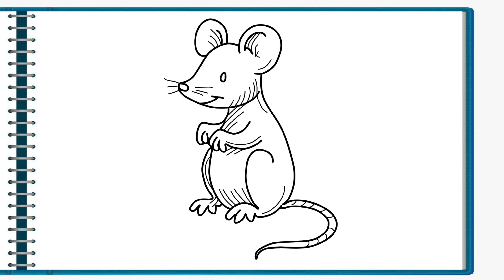Mouse Drawing Easy | Drawing for Kids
YOUR SEARCH :-
tabletennis 2 to 30 in Marath#
#2 to 30 मराठी पाढे#
Multiplication Tables in Marathi#
marathi padhe 2 to 30 pdf#
#2 to 30 padhe pdf#
marathi padhe 2 to 30 mp4#
#2 to 30 padhe#
इंग्रजी पाढे 2 ते 30#
marathi padhe ankat#
#2 ते 30 पाढे#
#2 te 30 padhe marathi#
Online class
A se anar
Aseanar
A_se_anar
Aa se aam
Aaseaam
Aa_se_aa
a for apple
aforapple
a_for_apple
b for ball
bforball
b_for_ball
Hindi varnmala
hindivarnmala
hindi_varnmala
Hindi varnmala for nursery
Hindi varnamala
HindiVarnamala
Hindi_Varnamala
hindi varnmala
हिंदी वर्णमाला
हिंदीवर्णमाला
हिंदी_वर्णमाला
हिन्दी वर्णमाला
हिन्दीवर्णमाला
हिन्दी_वर्णमाला
हिंदी व्यंजन
हिंदीव्यंजन
हिंदी_व्यंजन
हिंदीस्वर
हिंदी_स्वर
Atoz alphabet
a for apple b for ball
English varnamala
alphabets
alphabet song
Phonics
songs
हिंदी_स्वर_व्यंजन
abcd song
abcdsong
abcd_song
hindi alphabets
hindialphabets
hindi_alphabets
hindi alphabet
hindialphabet
hindi_alphabet
अ से अनार
असेअनार
अ_से_अनार
आ से आम
आसेआम
आ_से_आम
क से कबूतर
कसेकबूतर
क_से_कबूतर
ABCD songs
ABCD song for childrens
children songs
animation songs
abcd song for baby
Online class
A se anar
Aseanar
A_se_anar
Aa se aam
Aaseaam
Aa_se_aa
a for apple
aforapple
a_for_apple
b for ball
bforball
b_for_ball
Hindi varnmala
hindivarnmala
hindi_varnmala
Hindi varnamala
HindiVarnamala
Hindi_Varnamala
hindi varnmala
हिंदी वर्णमाला
हिंदीवर्णमाला
हिंदी_वर्णमाला
हिन्दी वर्णमाला
हिन्दीवर्णमाला
हिन्दी_वर्णमाला
हिंदी व्यंजन
हिंदीव्यंजन
हिंदी_व्यंजन
हिंदी स्वर
हिंदीस्वर
हिंदी_स्वर
हिंदी स्वर व्यंजन
हिंदीस्वरव्यंजन
हिंदी_स्वर_व्यंजन
abcd song
abcdsong
abcd_song
hindi alphabets
hindialphabets
hindi_alphabets
hindi alphabet
hindialphabet
hindi_alphabet
अ से अनार
असेअनार
अ_से_अनार
आ से आम
आसेआम
आ_से_आम
क से कबूतर
कसेकबूतर
क_से_कबूतर
kids song
kidssong
kids_song
hindi
english
हिंदी वर्णमाला,
Abcd phonic song,